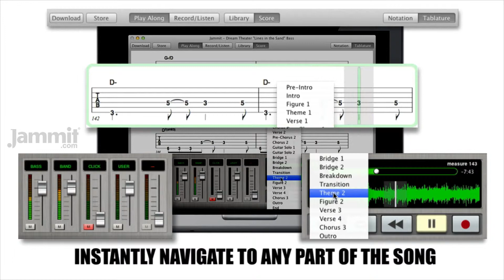Jammit Dream Theater "Lines in the Sand" Bass